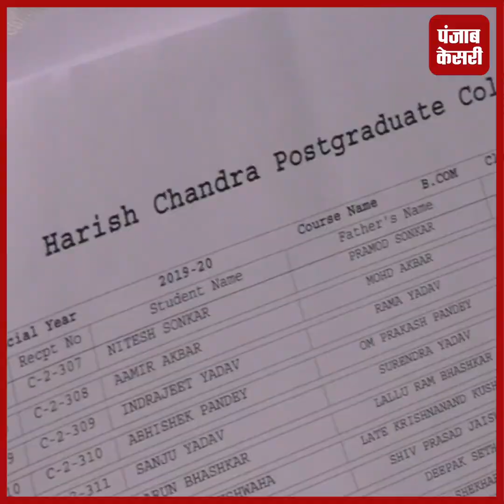भिखारी बन गए छात्र नेता, ज़मीन पर लेटकर मांगे वोट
जमीन पर लोट पोटकर हाथ जोड़कर अपना नाम बताते हुए. तो कभी घुटनो के बल बैठकर फटे हाल हाथ जोड़ने वाले ये कोई भिखारी नहीं हैं. बल्कि राजनीति की नर्सरी के वे छात्र हैं जो आगे जाकर जनता का प्रतिनिधित्व कर सकते हैं.